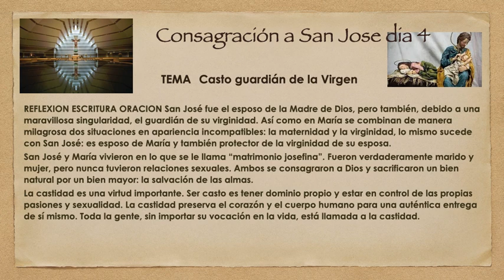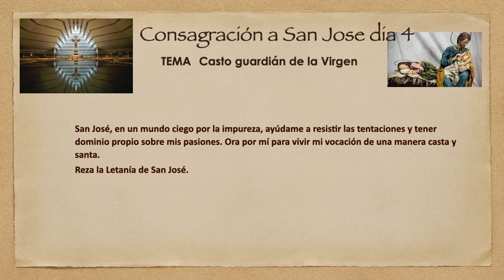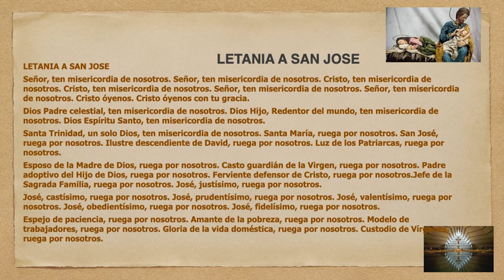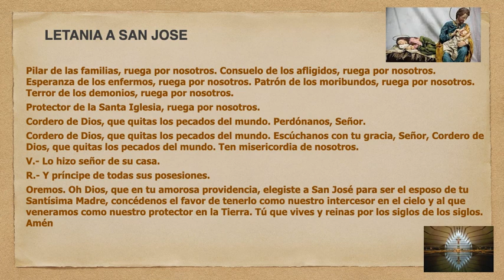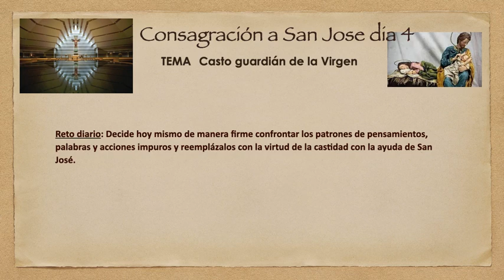Consagracion dia 4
Consagracion a San Jose